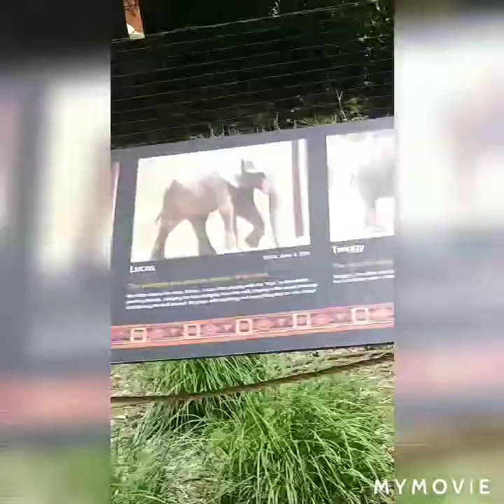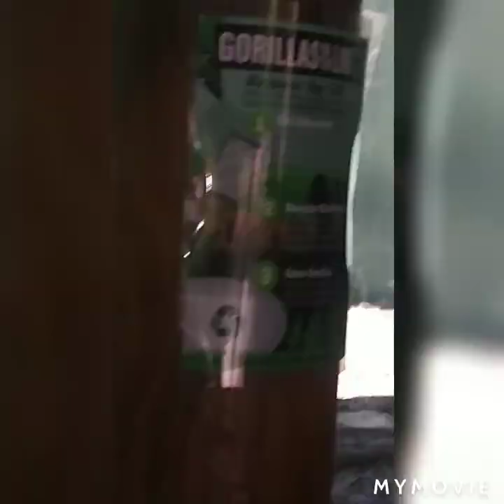We went to the zoo